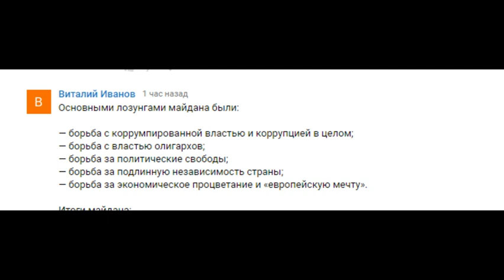Забытые лозунги Майдана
Как говорится, чтобы помнили и внуки и правнуки